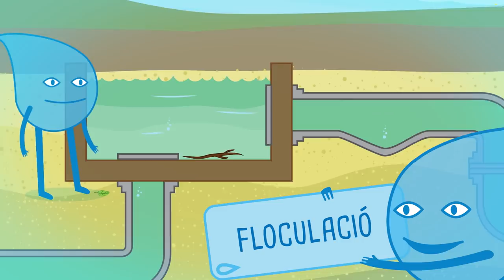La Potabilització - Didàctica de l'aigua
¿Què és la potabilització? Aquí ho expliquem de forma didàctica.
Grupo Aguas de Valencia, compañía presidida por Eugenio Calabuig.